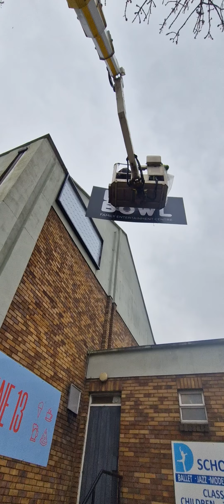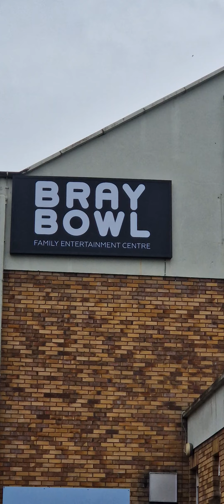Bray bowl signage by wallart.ie